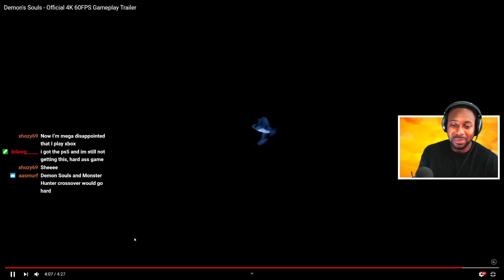Demon Souls Gameplay Reaction ∙ Best PS5 Game | Dex Build Incoming!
Demon Souls Gameplay Reaction ∙ Best PS5 Game | Dex Build Incoming! Playstation 5 Launch title

Current Streaming & Recording Setup:
CPU - Intel Core i9 -10900K ➜
GPU - EVGA FTW 2080TI ➜
Motherboard - ASUS ROG Maximus XII Hero Z490 ➜
Facecam Camera - Sony A7 II Full Frame Camera ➜